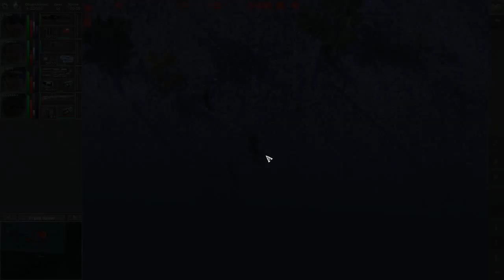Jagged Alliance - Back in Action - Серия 21